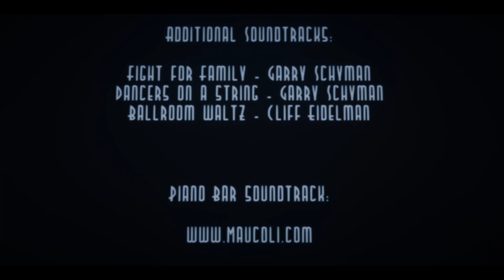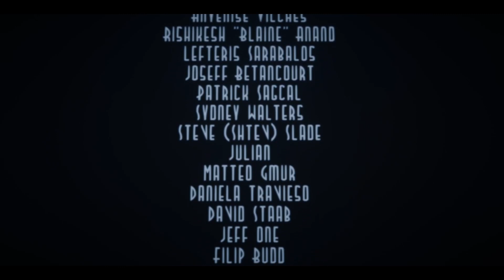Friday Night Roulette - Time Out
Good to know interest rates are going to literally kill you.

Time Out is a detective game developed by Christopher Lee (yes, really).